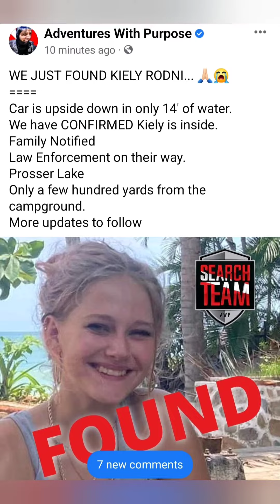BREAKING! Kiely Rodni FOUND!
Kiely Rodni has been found!